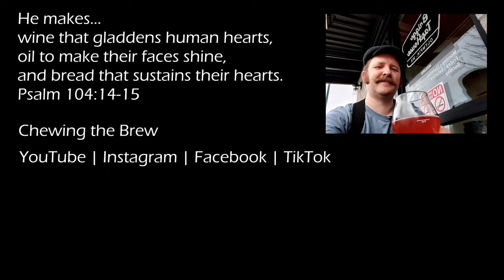Marching To Its Own Beat: Great Divide's Yeti #135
I believe this is my first taste of Yeti, an award-winning imperial stout by Great Divide Brewing.